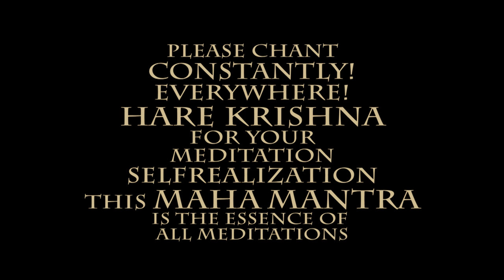Everybody Please Chant Hare Krishna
Chanting Hare Krishna is a mantra meditation which helps to attain Love of Godhead. Its not just dry philosophy its very practical. Your own experience! You can experience bliss by chanting Hare Krishna Maha Mantra

India – HDFC Bank:
SRIMAD BHAGAVATA VIDYAPITHAM TRUST

Lithuania – Swedbank:
Name: Svento Vardo vienuolynas
IBAN: LT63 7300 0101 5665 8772
SWIFT (BIC): HABALT22
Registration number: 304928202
Address: Lithuania, Kaisiadoriu r. sav., Kaisiadoriu apylinkes sen., Paltininku kaimas 5, 56420
Address of the Bank: Konstitucijos pr. 20A, 03502 Vilnius, Lithuania